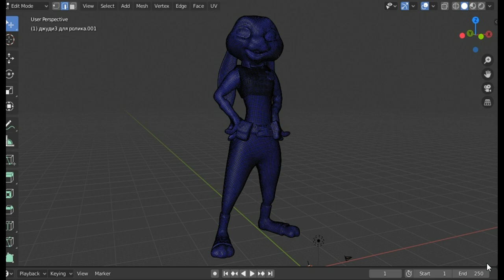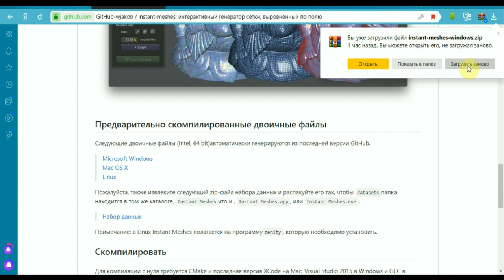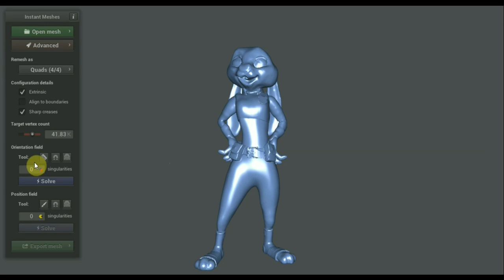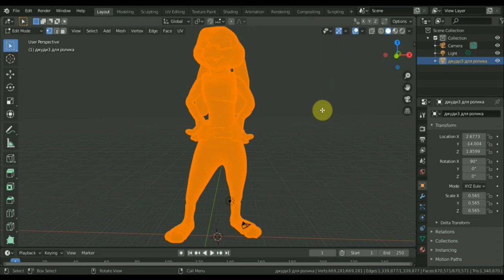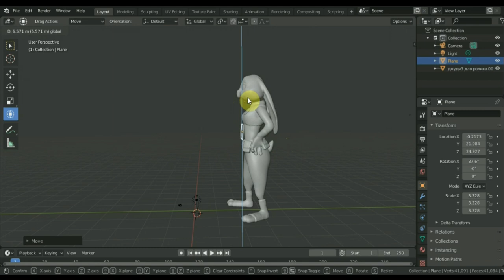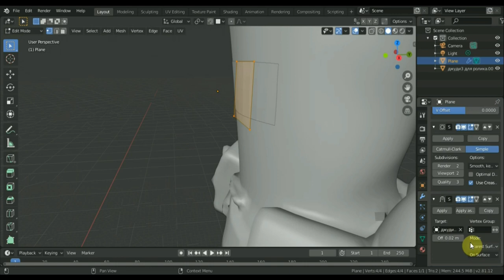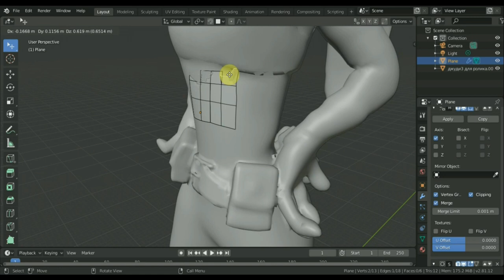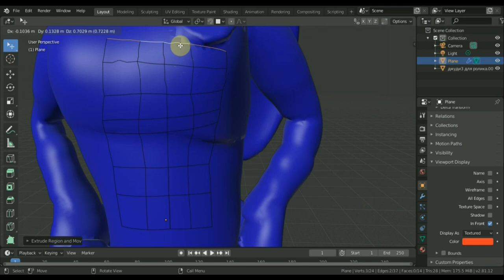BLENDER 2.81 и программа INSTANT MESH